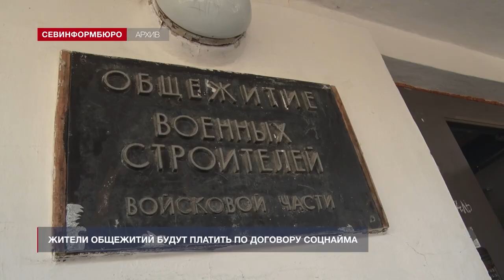Власти Севастополя начали взимать плату за аренду помещений по договорам соцнайма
Власти Севастополя теперь взимают плату за наём квартир и комнат в общежитиях, находящихся в государственной собственности. Сумма составит от 18 рублей 98 копеек до 20 рублей 25 копеек за один квадратный метр. Соответствующее постановление приняли на заседании городского Правительства 1 октября.